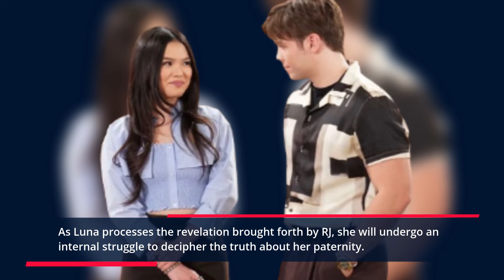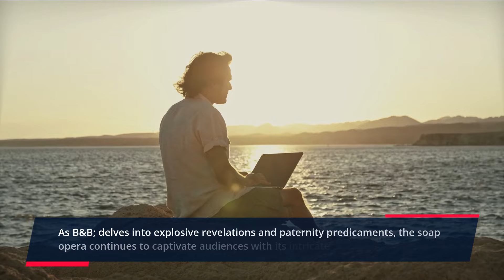CBS The Bold and the Beautiful Full Episode 1/25/2024 B&B Spoilers Thursday, January 25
The Bold and the Beautiful Spoilers: Explosive Revelations and Paternity Predicaments